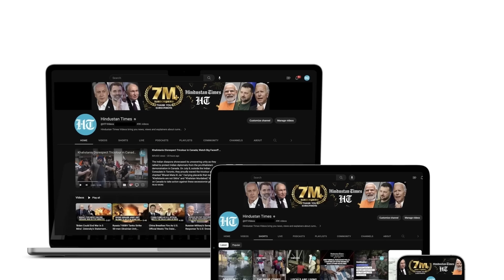CCTV Of Hezbollah Rocket Blasts In Israel: First Footage Of Major Attack Released By Lebanon Group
Hezbollah Rocket Blasts In Israel | Hezbollah Vs Israel: Hezbollah has released its first video showing its recent attack which caused significant damage in Israel. The footage included the moments that Hezbollah rockets struck Israeli street, resulting in massive explosions. Hezbollah also claimed to have launched an assault on an Israel Defense Forces (IDF) base and a facility of weapons firm Rafael. In one of its biggest operations to date, Hezbollah launched 150 cruise missiles, rockets, and drones during this extensive strike.